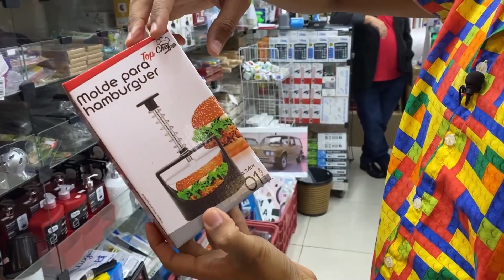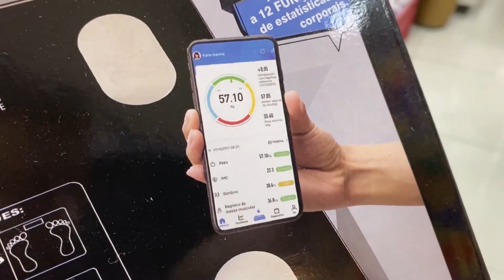Esta a procura de utilidades domésticas incríveis?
Nesse vídeo você confere tudo o que achamos na Pop Mix!

• Venha nos visitar: Rua Hannemann, 415 Brás - São Paulo.